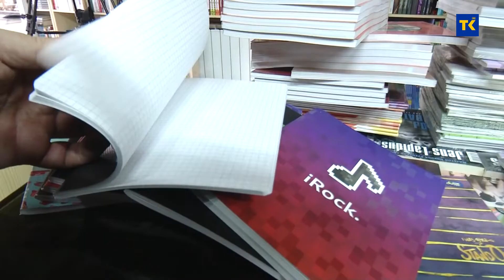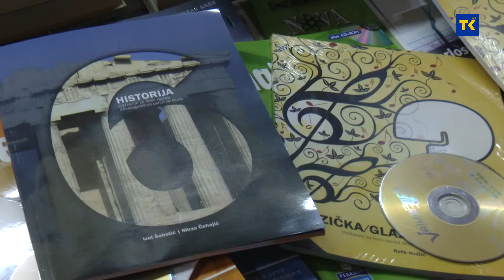CIJENA OPREMANJA UČENIKA 24 08 2021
Na pragu smo nove školske godine, pripreme školaraca u punom su jeku. Valja osigurati, udžbenike, radne sveske, pernice, ruksake. U Tuzlanskom kantonu su osigurani udžbenici za učenike od prvog do četvrtog razreda, te za socijalno ugrožene u petom, odnosno, šestom razredu. Osim za udžbenike, znatan dio novca potreban je za radne sveske, školski pribor. Građani smatraju da su cijene visoke, ali i plaće male.